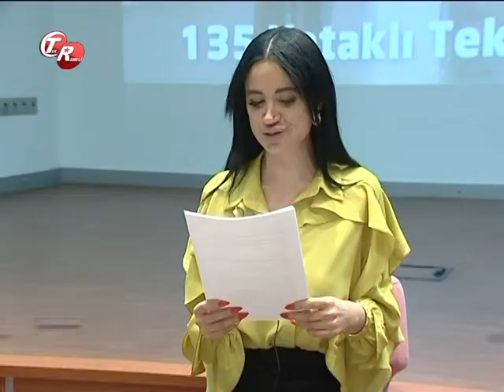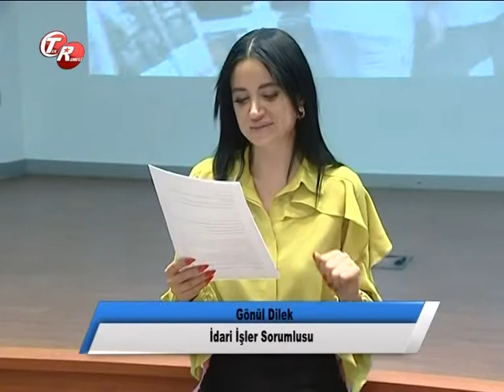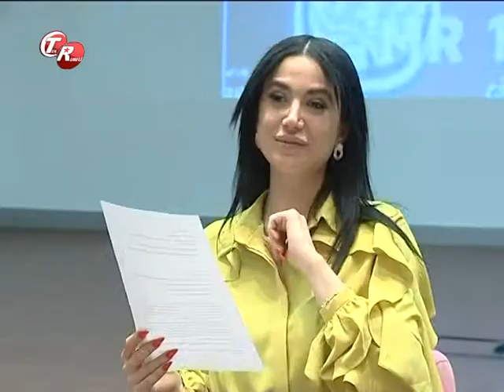Obezite Cerrahisi Paneli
Avrasya Hastanesi '' Obezite Cerrahisi Paneli '' hakkında detaylı bilgiler veriyor.